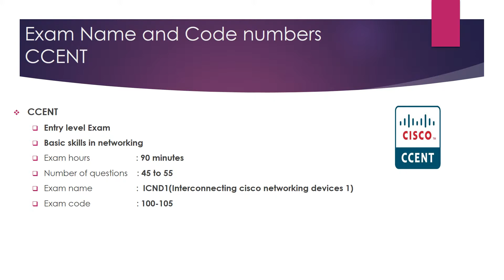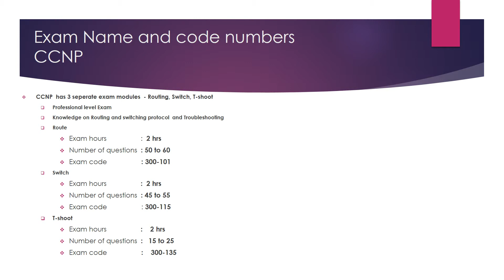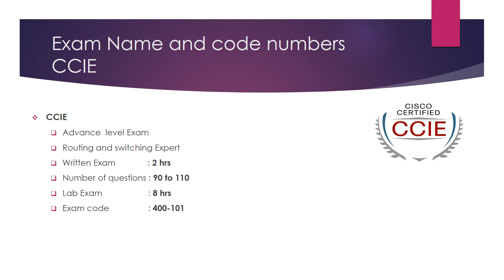CCNA Routing and Switching in Tamil3